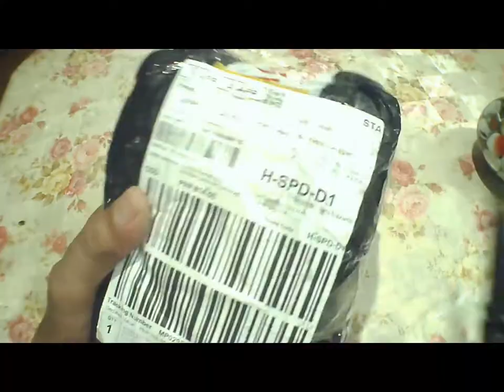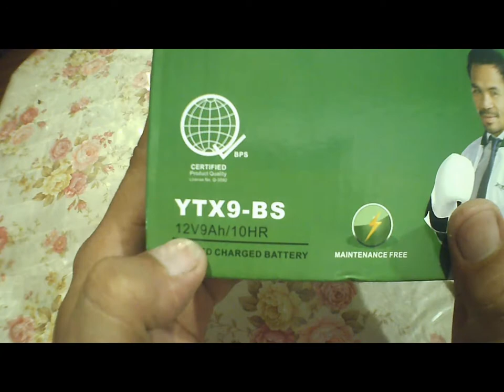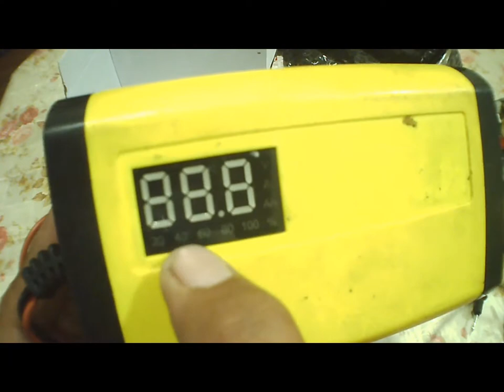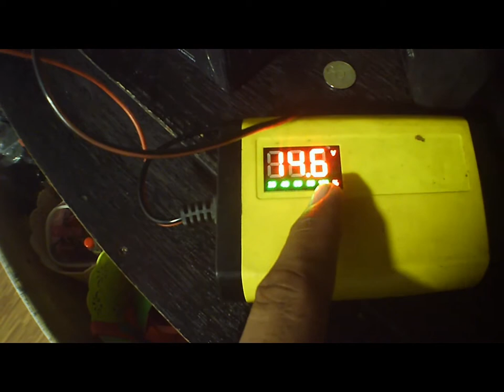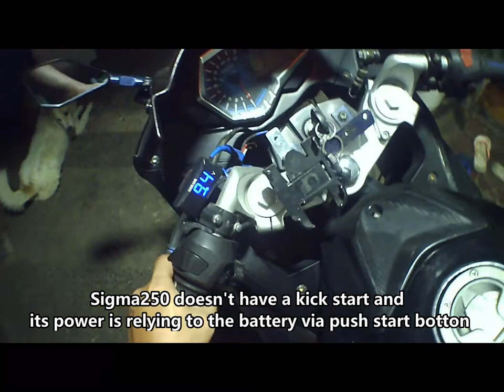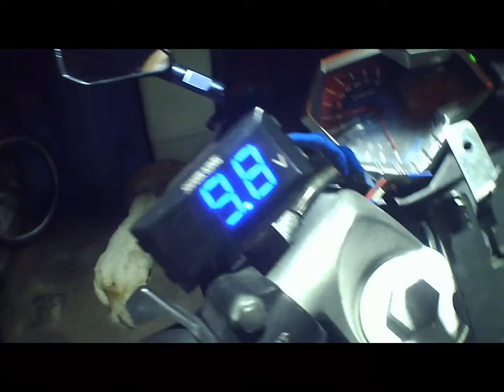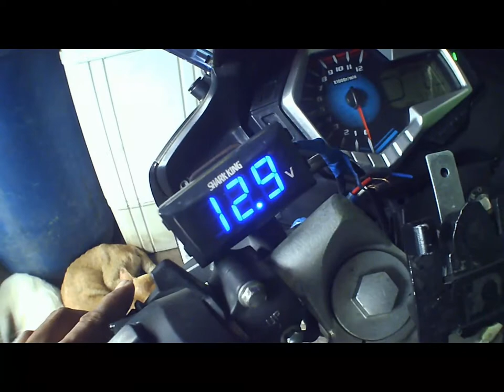Cheap Battery for RUSI Sigma 250. UNBOXING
Cheap Motorcycle Battery para sa RUSI Sigma 250. I hope it may help you to choose wide variety of battery brands.